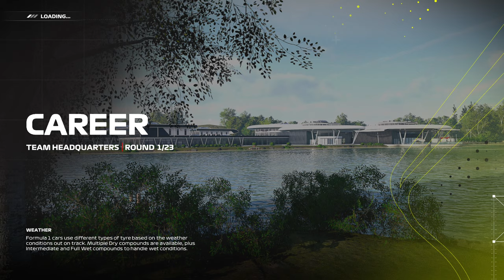F1 23 - ПРОХОЖДЕНИЕ - АНОНС СЕЗОНА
Конфигурация моего ПК:

Играю на:
SSD 256GB + SSD 1000GB
16GB RAM
Logitech F310
Thrusmaster T248

Стримлю и записываю на:
16GB RAM
Avermedia GC511